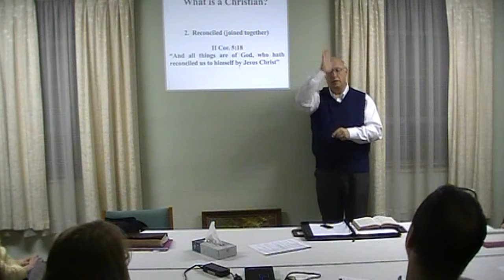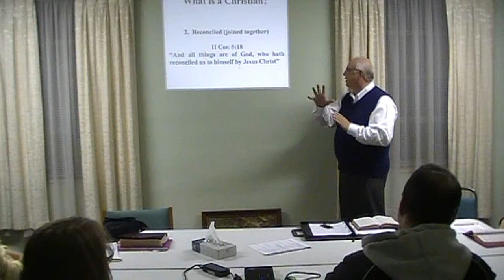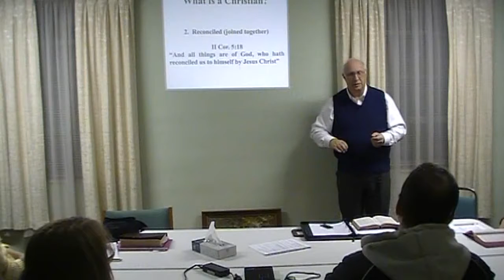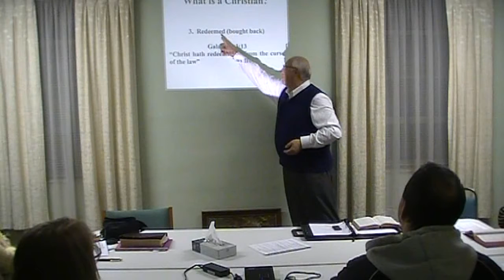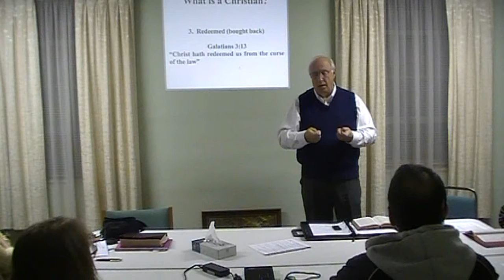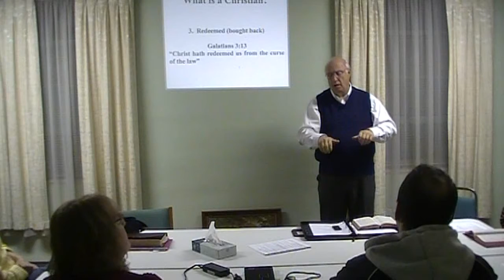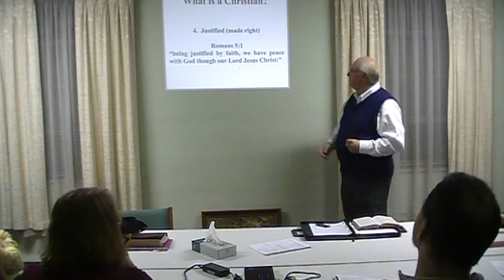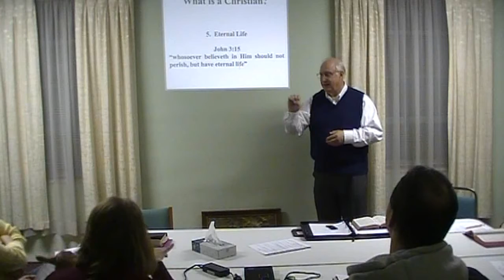Can A Christian Lose Their Salvation - Part Three